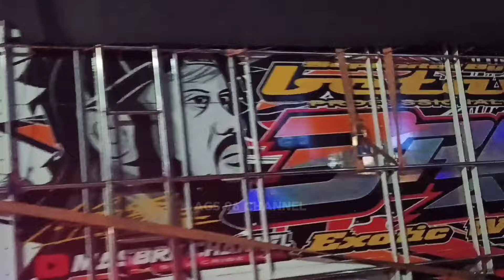The Doctor Siap Bikin Ontran² Di Tulungagung,,Team 1 Berangkat Ke Pasuruan Bawa 15 Sub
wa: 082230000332